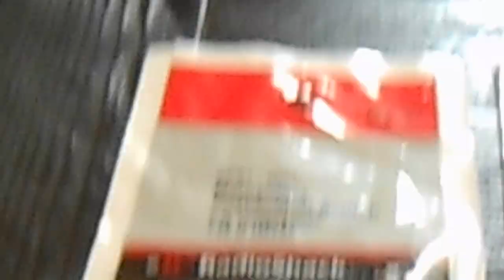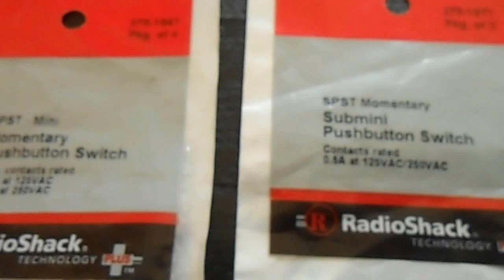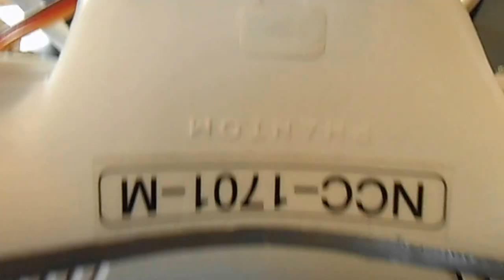buddygoods: Changes in the gimbal board. How to install reset switch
Buddygoods: Change in the gimbal board. How to wire/soldier re-cal/reset switch, Golden Gimbal, video TX & accessory battery configuration- DJI Phantom 1 & 2. Full FPV